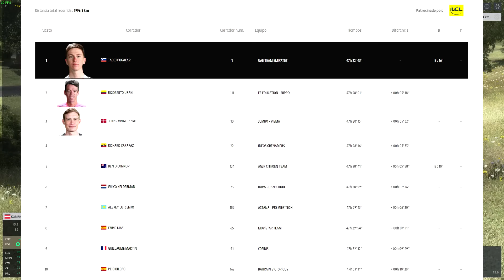RESUMEN ETAPA 12 TOUR DE FRANCIA 2021 UN INICIO NERVIOSO Y UNA EXHIBICIÓN DE POLLIT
En el vídeo de hoy resumimos la duodécima etapa del Tour de Francia 2021.
La primera parte de la etapa ha sido muy nerviosa gracias al viento. La escapada ha sido formada por 13 corredores: Greipel del Israel, Theuns del Trek, Alaphilippe del Deceuninck, Erviti del Movistar, Pollit del Bora, Küng del Groupama, Bisseger del Education First, Swift del Arkéa, Sweeny y Van Moer del Lotto-Soudal, Mezgec del BikeExchange, Henao del Khubeka y Boasson Hagen del TotalEnergies. Luego de este grupo se ha hecho la fuga de la fuga.